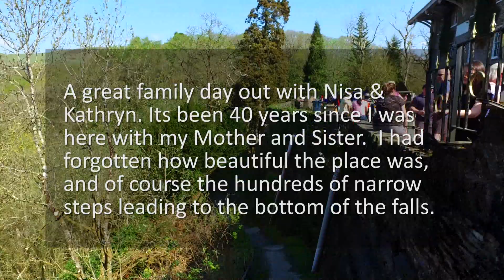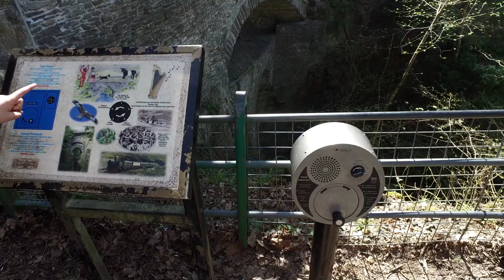Devils Bridge Adventure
A day out with Nisa and Kathryn at the amazing Falls at Devils Bridge, nr Aberystwyth.